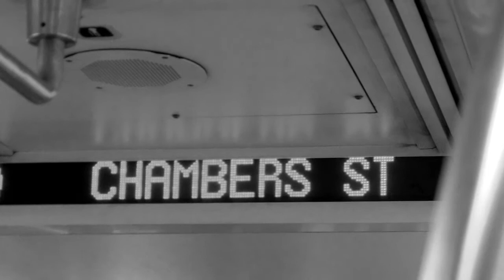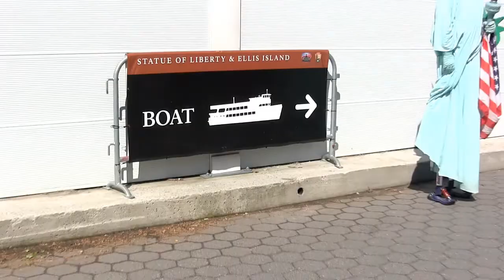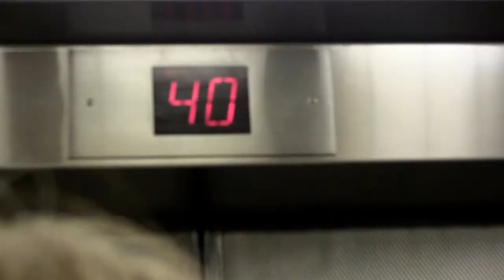NEW YORK SIGHTS - Senior Trip 2016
Please excuse my shaky camera work (this may induce violent nausea) and the fuzzy image (I had to bring my old camera on the trip, unfortunately)!!!

Here's some footage from our senior trip!  We visited Washington, DC as well, but I found New York to be much more visually interesting.  I'm glad we're all high school graduates now, but I'll miss them.  We made it, guys!